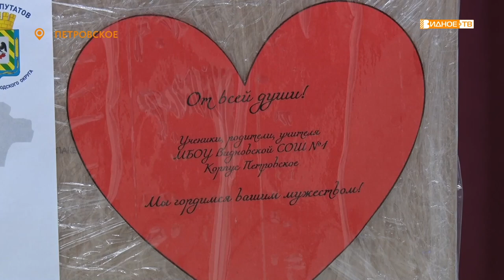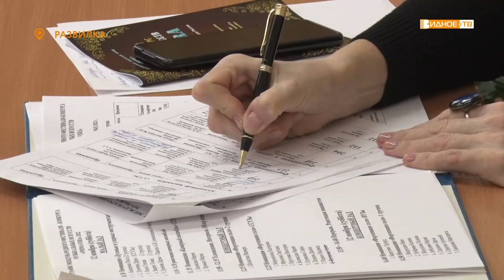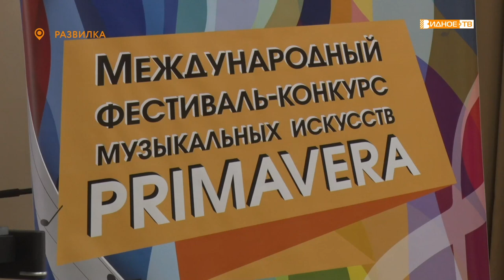Новости телеканала Видное-ТВ (14.11.2022 - понедельник)